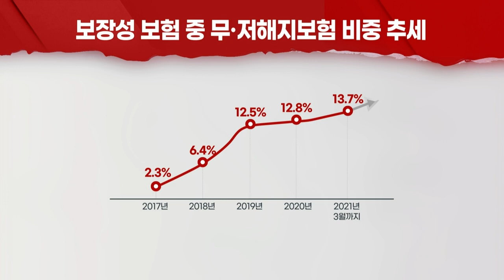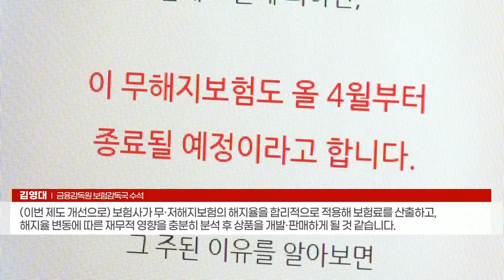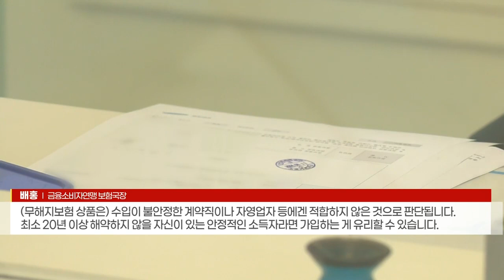'무해지보험' 절판 마케팅 기승… '소비자 주의보' (20220323)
# “지금 가입하세요” 무해지보험 절판 마케팅 기승
- 합리적인 해지율·해지환급금 설정 위한 제도 개선
- 4월부터 해지율 산출·모범규준 시행